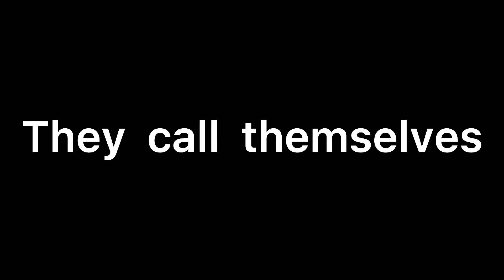They call themselves the Hashiras💅✨|Meme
ˑ༄ؘ ۪۪۫۫ ▹▫◃ ۪۪۫۫ ༄ؘ ˑOʜᴀʏᴏ! ˑ༄ؘ ۪۪۫۫ ▹▫◃ ۪۪۫۫ ༄ؘ ˑ

˚₊·͟͟͟͟͟͟͞͞͞͞͞͞➳❥ ꒰ ⌨︎ ✰ ⋘⟪⦙:Dʀᴇᴀᴍʏʙʟɪss:⦙⟫⋙ⁱˢ ᵗʸᵖⁱⁿᵍ··· ꒱| ೃ࿔₊•

-ˋˏ ༻❁༺ ˎˊ-
𝗔𝗽𝗽𝘀 𝘂𝘀𝗲𝗱:
•𝗖𝗮𝗽𝗰𝘂𝘁
•𝗜𝗯𝗶𝘀 𝗣𝗮𝗶𝗻𝘁 𝗫
•𝗚𝗮𝗰𝗵𝗮 𝗰𝗹𝘂𝗯

Sᴀʏᴏɴᴀʀᴀ💞